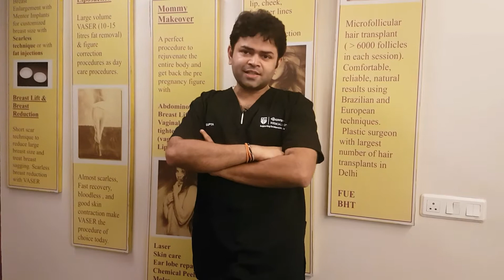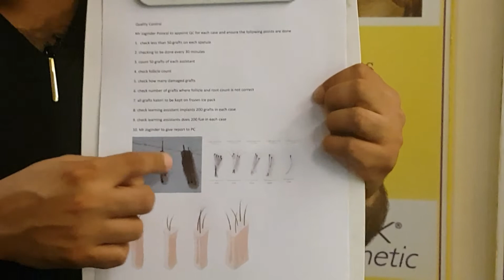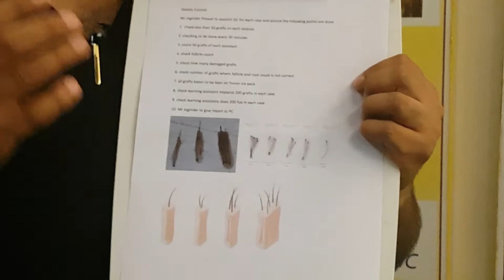Best Hair Transplant | Divine Cosmetic | Dr Amit Gupta - 9811994417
Agar aap best hair transplant chahti hai to aap ko ye video Jarur dekhna chahiye. यह वीडियो आपको बताएगा कि डिवाइन कोस्मेटिक सर्जरी पर हम लोग किस तरह से बहुत स्ट्रिक्ट क्वालिटी कंट्रोल के मेकेनिज्म को अपनाते हैं

Dr. Amit Gupta (Founder & Director) uses 6 hair transplant techniques.
FUT + FUE Hair Transplant
Robotics Hair Transplant
Synthetic Hair Transplant
Long Hair Transplant